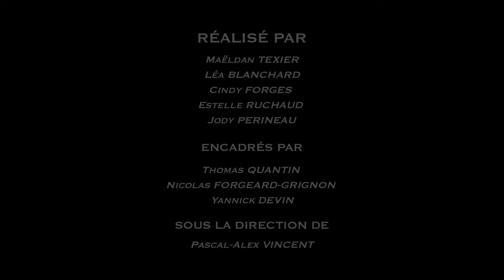Cowboy Disease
Clip du groupe lycéen The Hamster's Shower encadré en 2014 au Lycée Hôtelier dans le cadre d'un partenariat avec le Festival International du Film de La Rochelle.